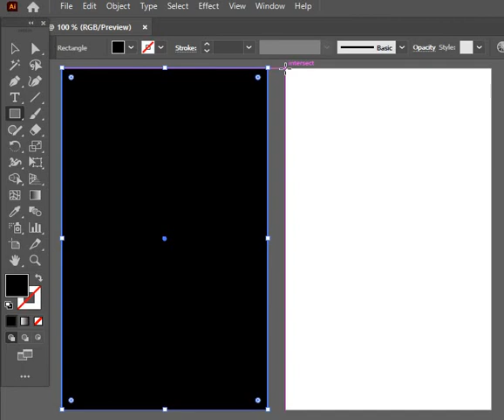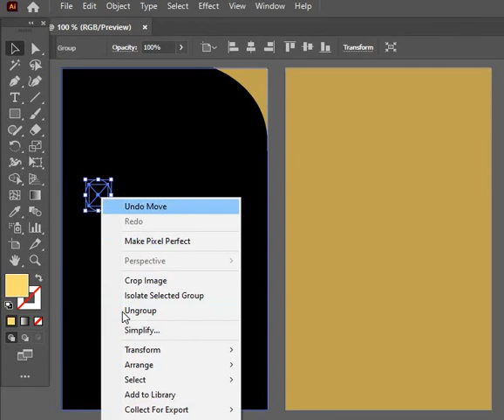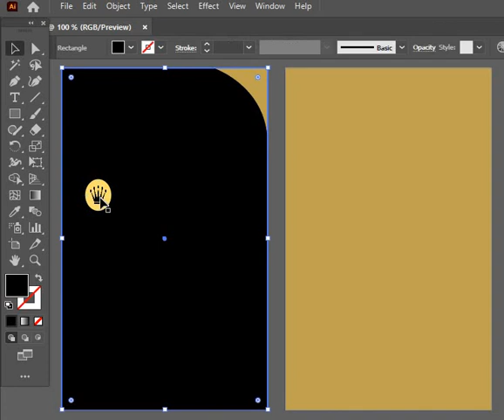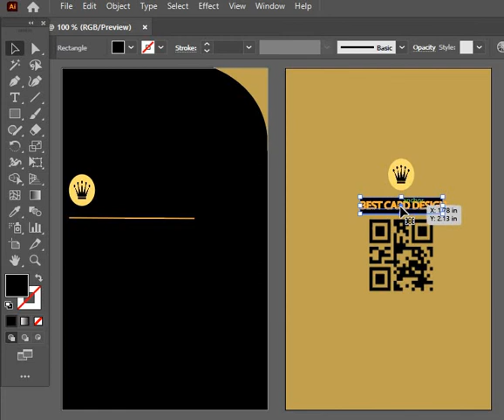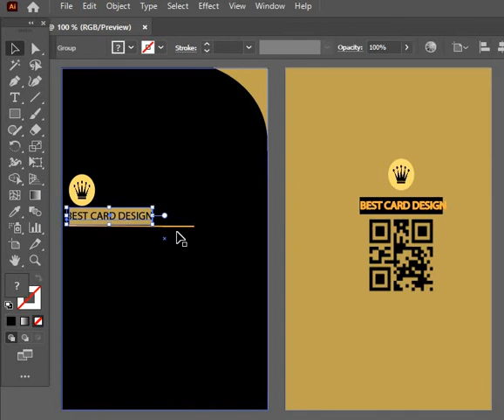VERTICAL BUSINESS CARD DESIGN IN ADOBE ILLUSTRATOR